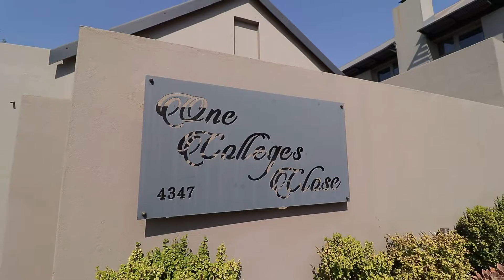4 Bed House for sale in Gauteng | Centurion | Centurion East | Southdowns Estate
4 Bed House in Southdowns Estate, Modern with a French Flair 4 Bedroom Home.
Be welcomed on entrance with lushes greens all around you